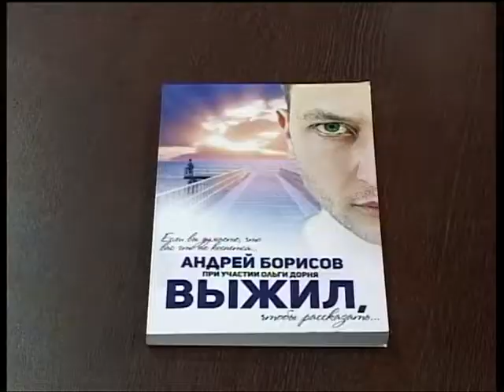Городские встречи 17.11.17 Андрей Борисов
Психолог, автор книги «Выжил»